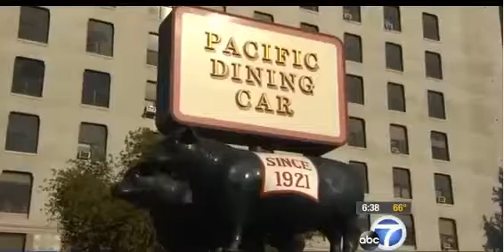Eye On L.A., 7.24.2014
Eye On L.A. visits the Pacific Dining Car restaurant.